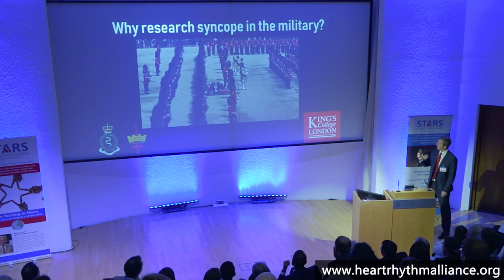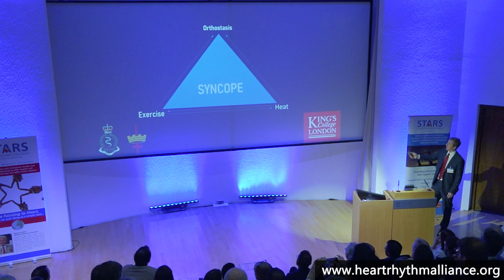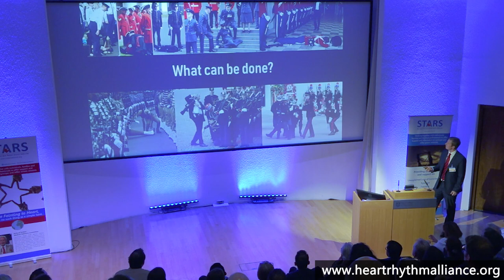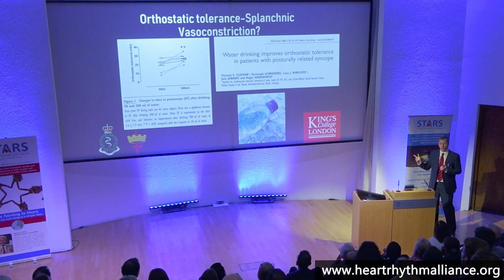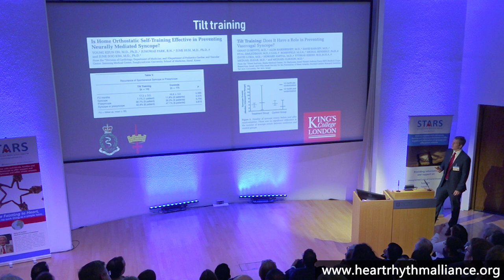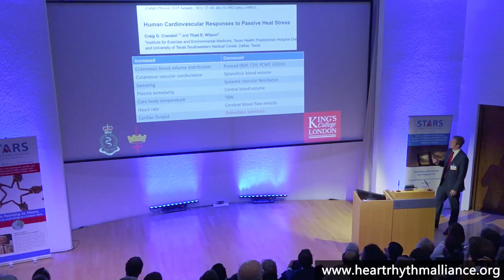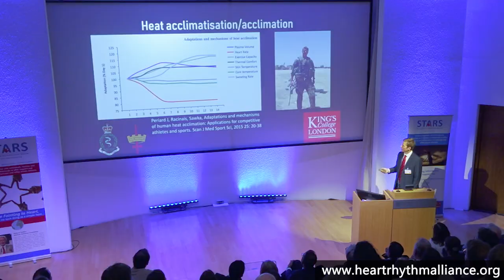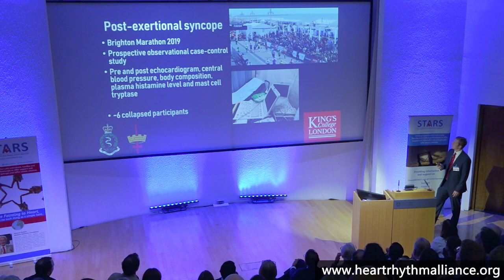London Syncope Meeting, June 2019 - Syncope in the military - Iain Parsons